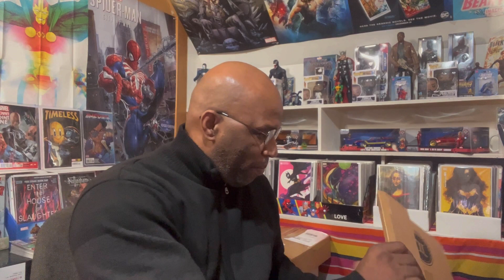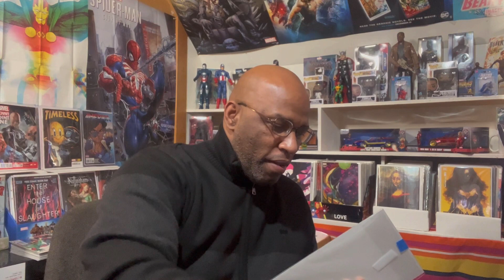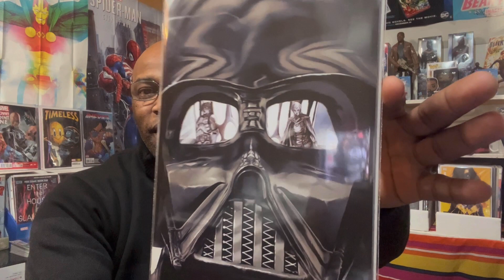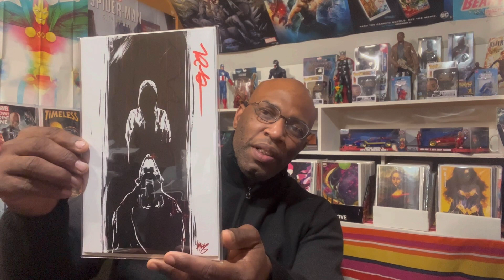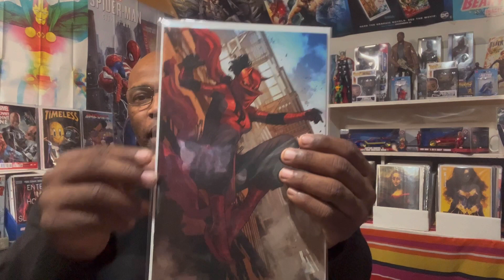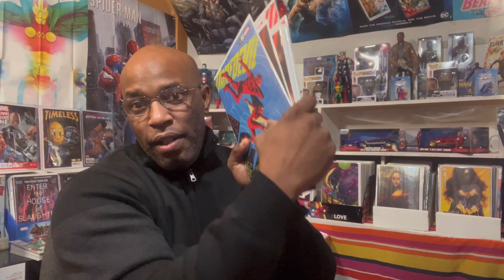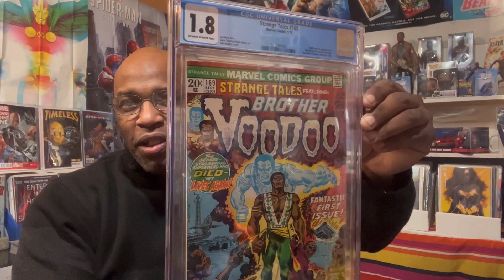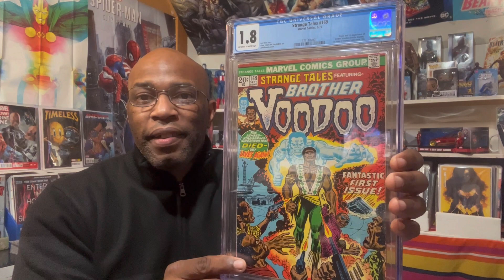Key CGC Unboxing 🔥